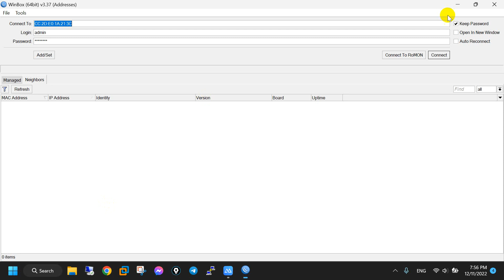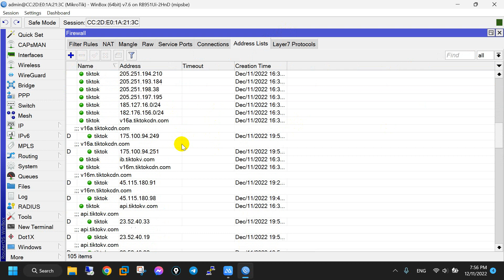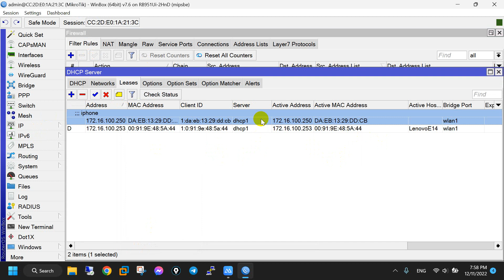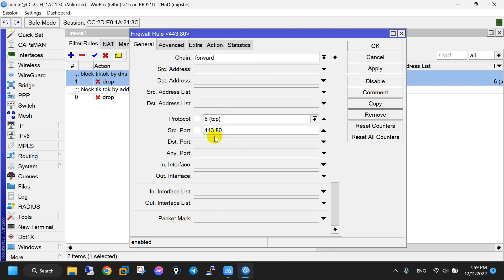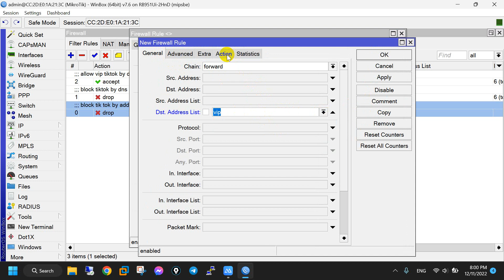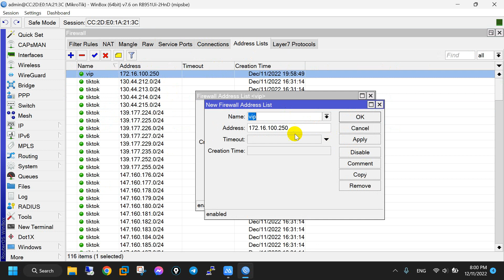Allow tiktok access specific ip in Mikrotik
Can support coffee via my ABA: 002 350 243